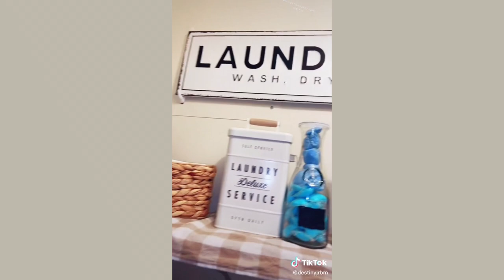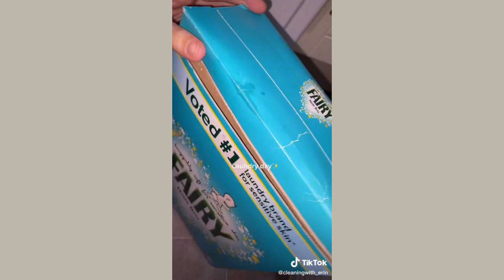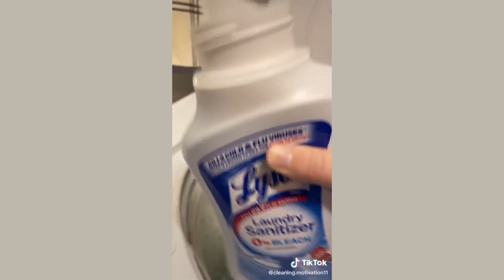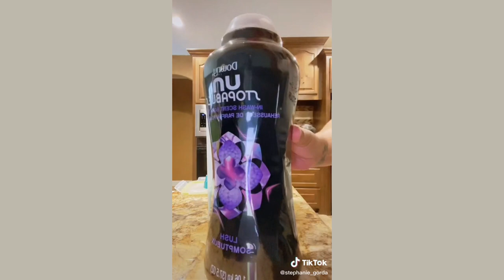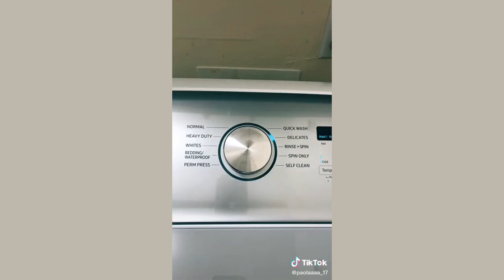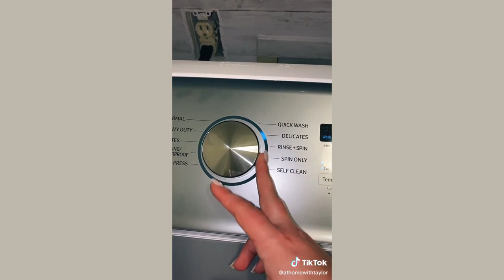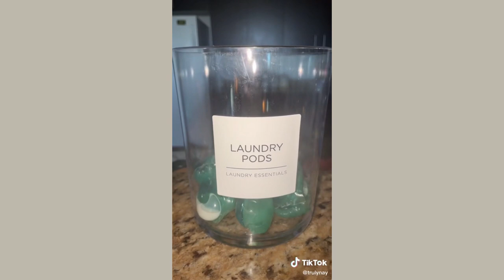Laundry Refill & Restock ASMR (20)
Hi its Bibi, The main purpose of my contents are for stressed, person/s with anxiety & people who loves organizing things. that's why I want to share it with you All of this tiktok videos doesnt belong to me & special credits for them!

Songs: Lukrembo
Rudolph
Rose
Castle

Electric lighter

Clear scoops

Glass canisters

Clear scoops

Round cork lid glass container

Gray cleaning sponges

Glass canisters

Cork lid glass

Glass canisters

Wood top container

Glass canisters

Glass drink dispenser

Large glass container

Glass Dispenser

Soap powder box
(Tried to find the one in the video but, can’t 😢)

Cork lid glass

Glass canisters

Glass canisters dispenser with spigots

New spigots
(They said to upgrade the spigot on the dispenser 👆 because that one doesn’t work good)

Glass canisters

Clear tissue box’s

Glass jug

Wood glass spray bottle

Mason jars

Flip top bottles

Juice jar